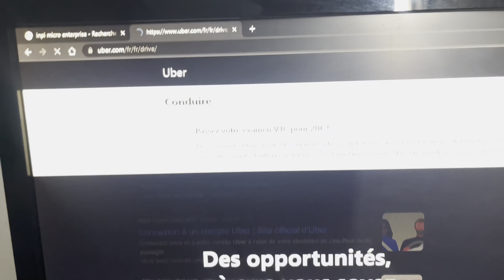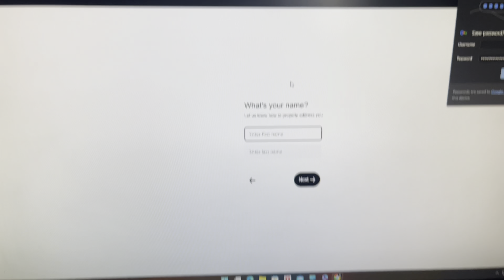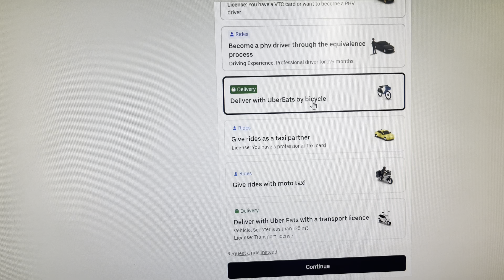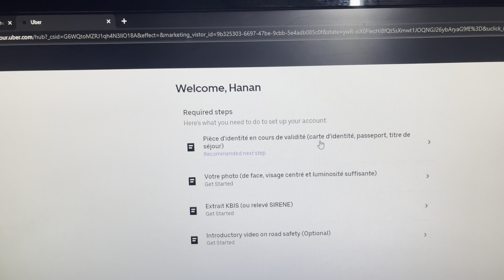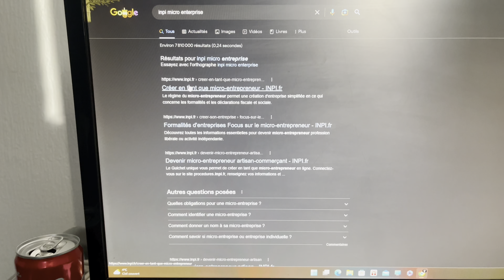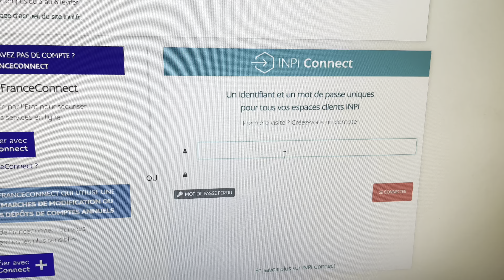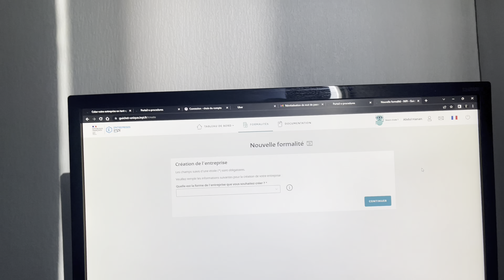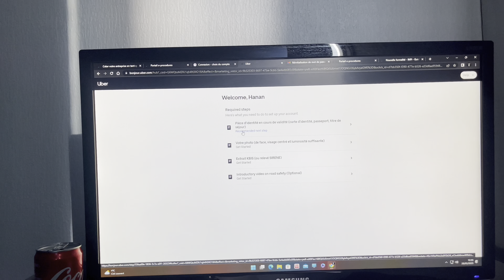How to make uber eats account? Simple and easy method || Extract KBIS !!